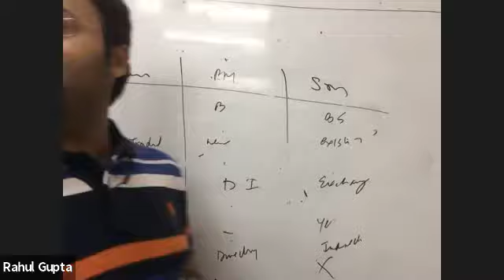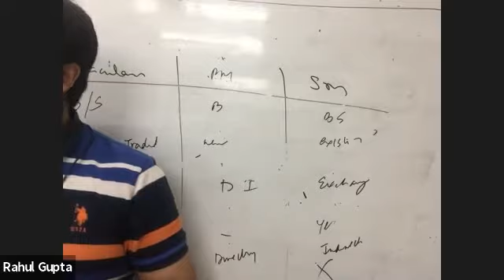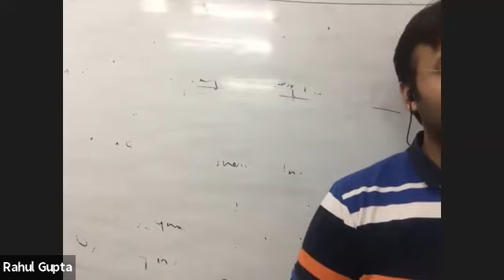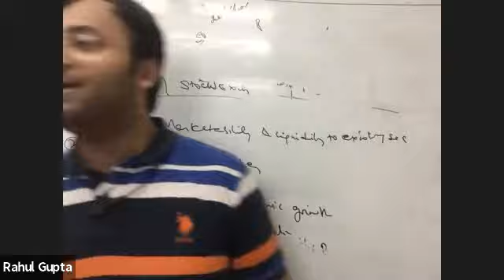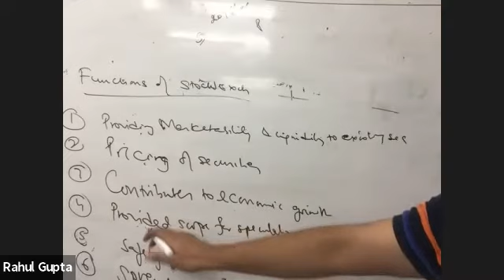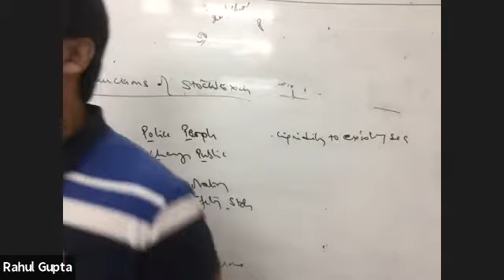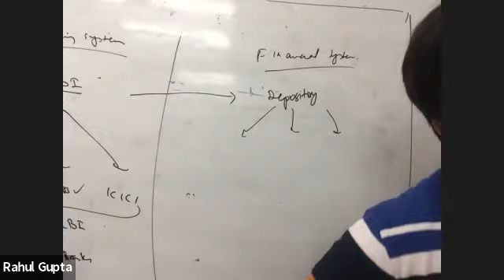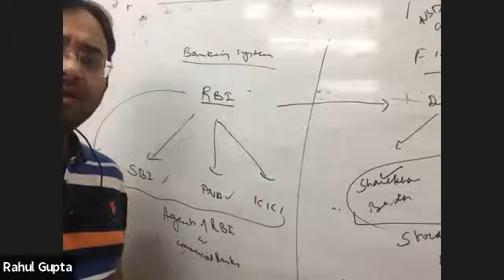[LIVE] FINANCIAL MARKETS CLASS 5 (01 APRIL 2021)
TOPICS COVERED IN THIS CLASS:
1) STOCK ECHANGE - CONCEPT
2) FUNCTIONS OF STOCK EXCHANGE